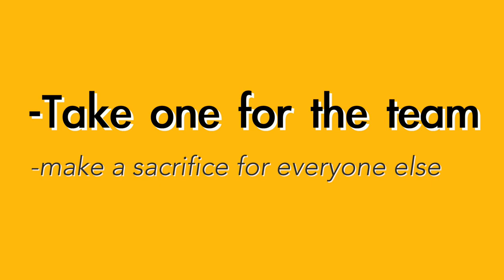Take one for the team (What does it mean?)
Common ways to use the English phrase "Take one for the team"